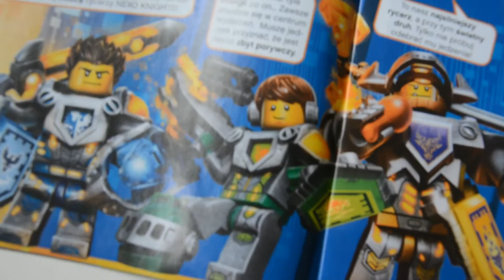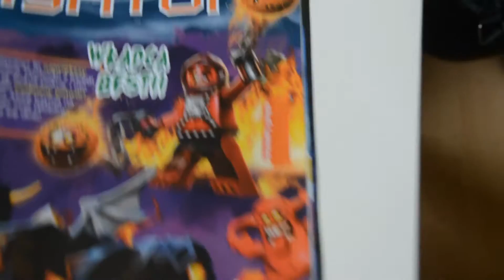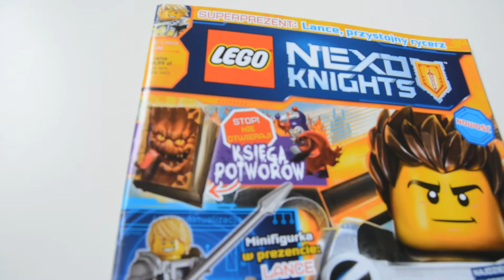O co chodzi z LEGO NEXO KNIGHT ? Unboxing LANCE`a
Na moim kanale będę zajmował się szeroko pojętym światem LEGO.
W dzisiejszym odcinku otwieram Lance`a z magazynu Lego Nexo Night